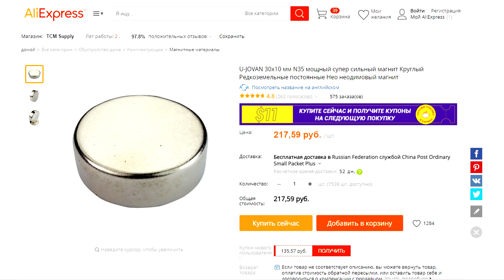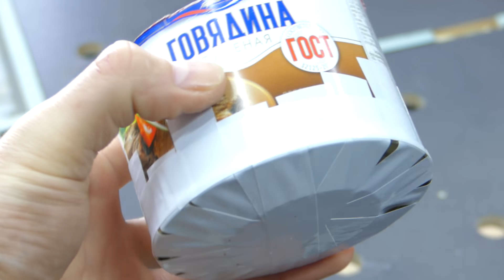Крутая идея для самоделки из железной банки!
Не выбрасывайте железные банки и тогда получится нереально крутая самоделка для ремонта авто своими руками, а так же для дома или крутая идея для  домашнего хозяйства! Идея!

Мы создаем самоделки своими руками в домашних условиях, приспособление, и удивительные устройства. Ведь каждый инструмент или самоделка может облегчить вашу жизнь. Поэтому Сделайте и себе самодельный инструмент с которым будет просто работать в гараже или домашней мастерской! Пользуйтесь полезными советами и хитростями для домашнего мастера! Ну а как сделать эти изобретения и удивить вас, мы покажем на нашем канале Домашний мастер! Меня зовут Сергей! Давай те начинать!